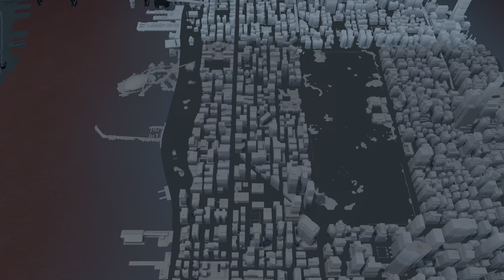Marvel's Spider-Man: Miles Morales_20211012202218